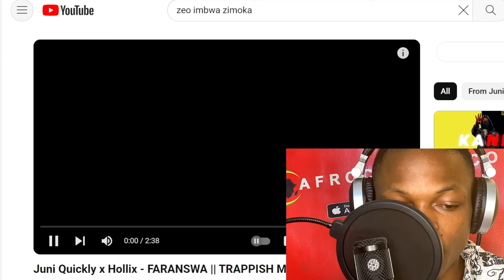Juni Quickly x Hollix - FARANSWA || TRAPPISH Music - REACTION( RESPONSE TO ZEO TRAP -Imbwa Zimoka)